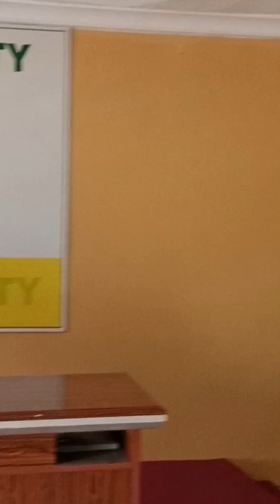Dan Nwanyanwu Presidential Candidate of Zenith Labour Party Press Conference on 14th Feb, 2023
Barrister Dan Nwanyanwu, Presidential Candidate of Zenith Labour Party Press Conference on 14th Feb, 2023